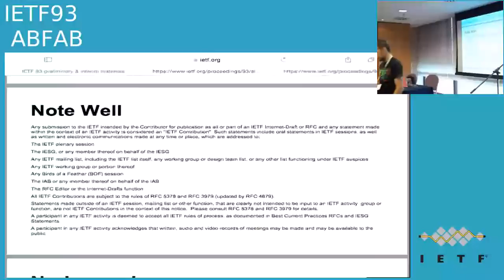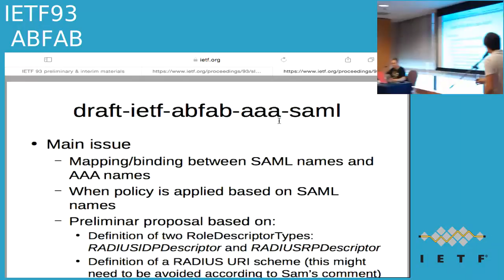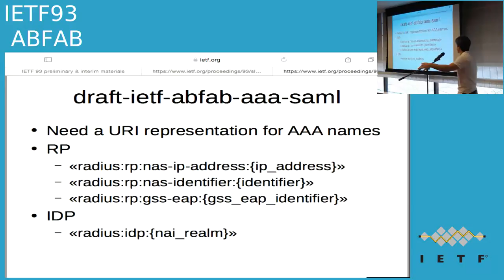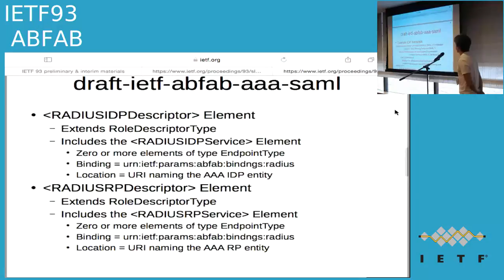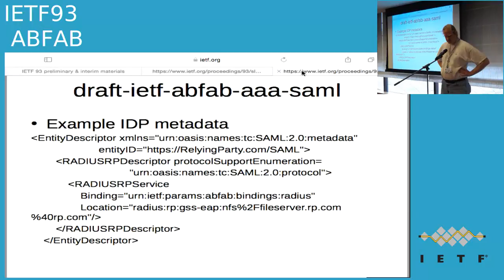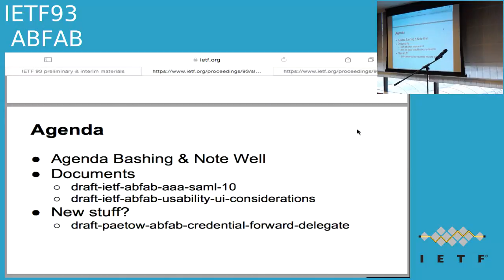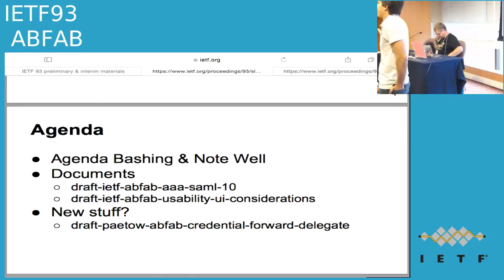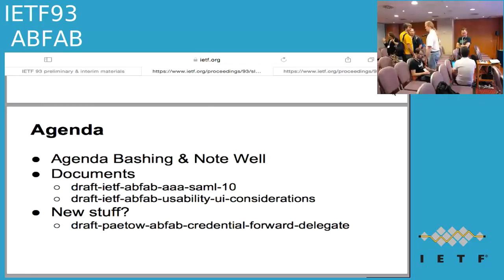IETF93-ABFAB-20150720-1740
ABFAB  meeting session at IETF93
2015/07/20 1740